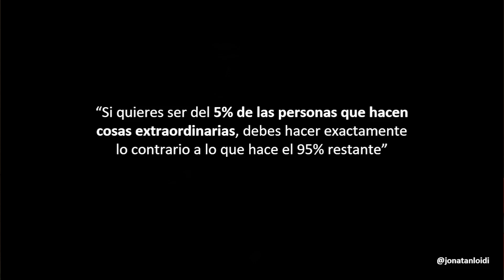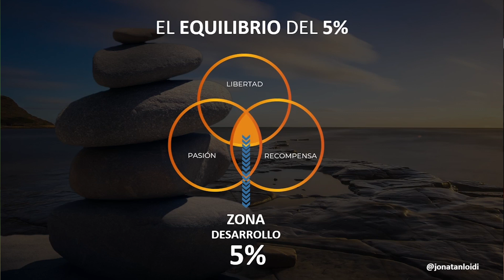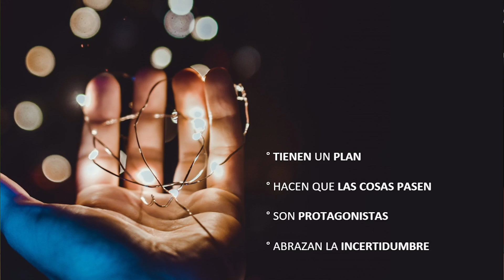Jonatan Loidi en Provocación Live! 2024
Jonatan Loidi es Licenciado en Comercialización (UCALP), con estudios de posgrado en Harvard, MIT y Disney University.

Es CEO y Fundador de GrupoSet, una consultora experta en dinámica y estrategia de PyMEs. Embajador de la cultura Disney en Latinoamérica, organiza los viajes de experiencias a Orlando para capacitar a ejecutivos de todo el continente sobre «Calidad de servicio Disney», las experiencias en NASA sobre innovación y futuro, y la experiencia Toyota en Japón.

No olvides visitar nuestra página web para disfrutar de todo el contenido de Provocación Live!

 (Más charlas inspiradoras)

 (Showroom de universidades)

(Agenda universitaria)

 (Buscador de carreras)